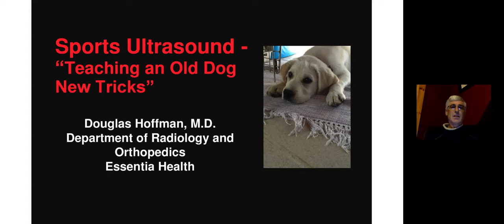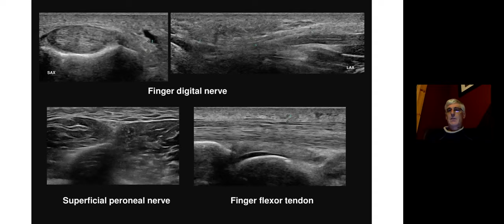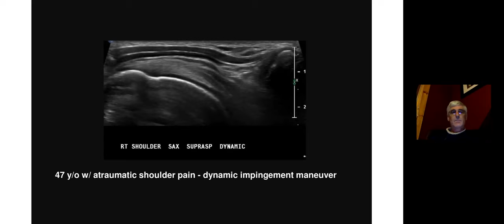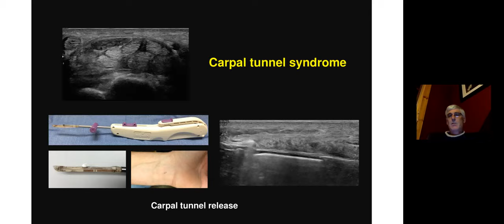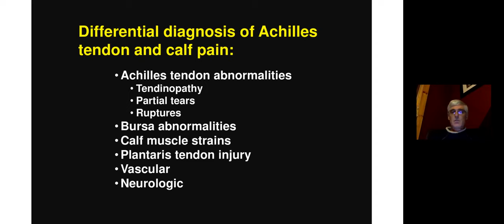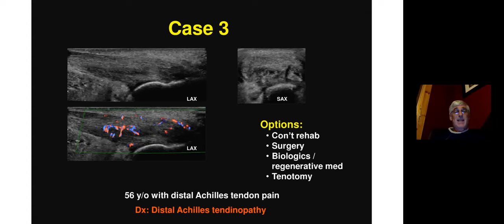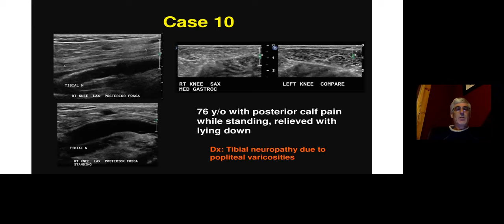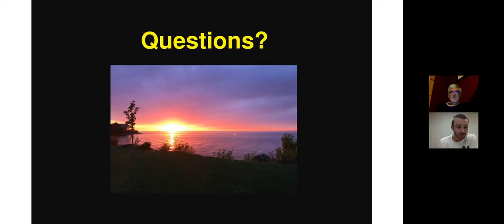Introduction to Sports Ultrasound | AMSSM MSIG Webinar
Douglas Hoffman, MD shares his expertise by giving a webinar presentation on an "Introduction to Sports Ultrasound" to AMSSM Student members.

This webinar originally took place on October 2, 2018.